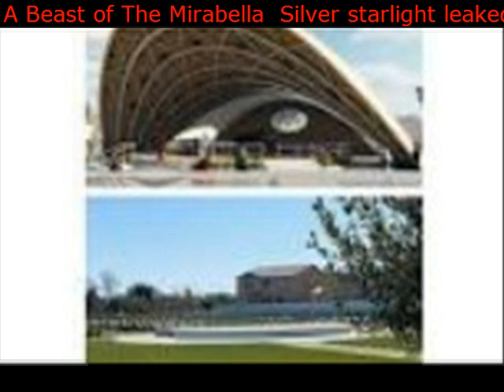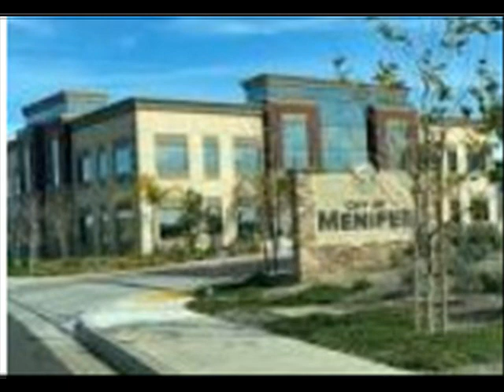A Beast of The Mirabella Silver starlight leaked through the old wrought iron window of the Odhran